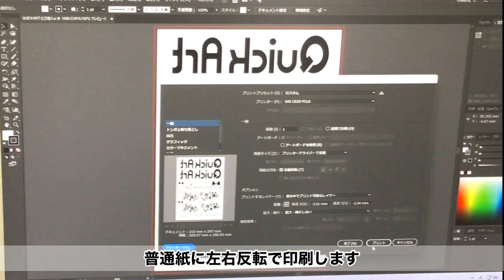【製作動画②】ぷくぷくプリントの作り方 プレス機とラミネーター編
プレス機とラミネーターで作る「ぷくぷくプリントシートの作り方」の動画です。
ラミネーターでどのように抜くのかご覧ください。
どのレーザープリンタでも白色のぷくぷくしたプリントが楽しめます。

【商品URL】
ぷくぷくプリントシート